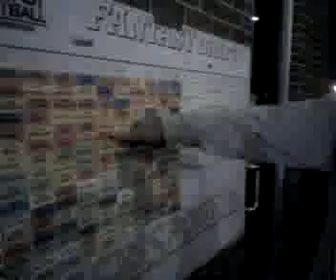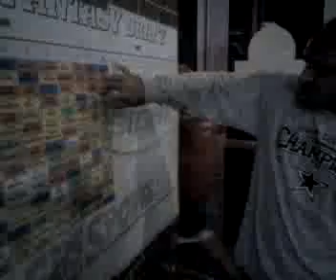Dr. P's Draft Analysis ft. Feve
Parham breaks down the draft.